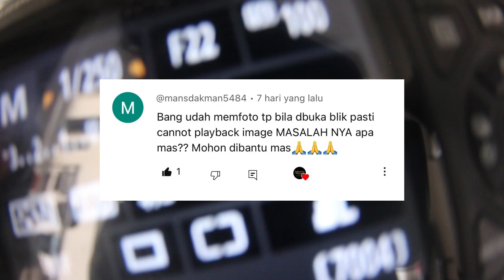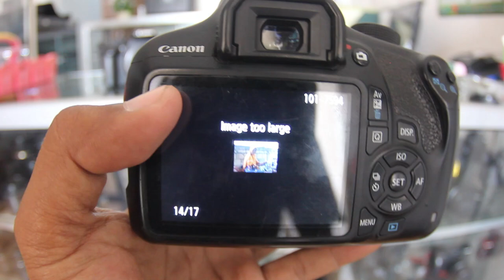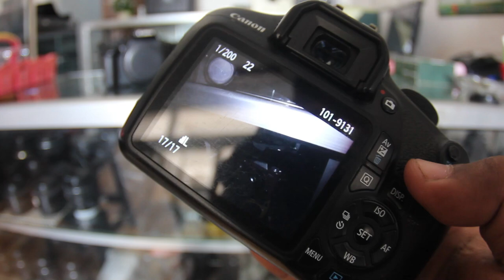CANON 1200d KETIKA MELIHAT HASIL FOTO MUNCUL TAMPILAN "CANNOT PLAYBACK IMAGE"